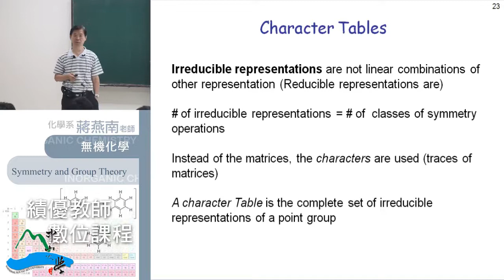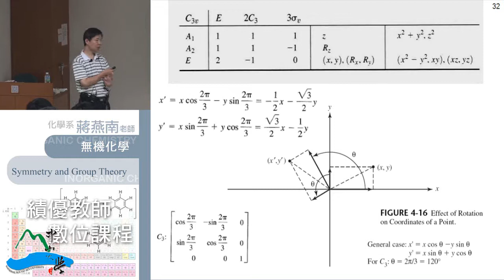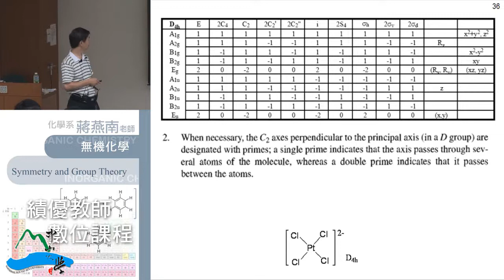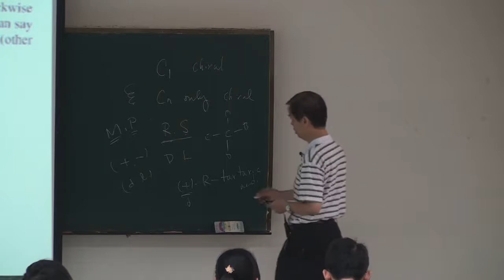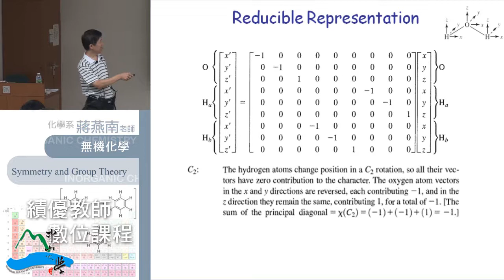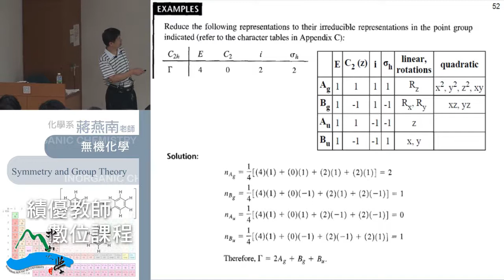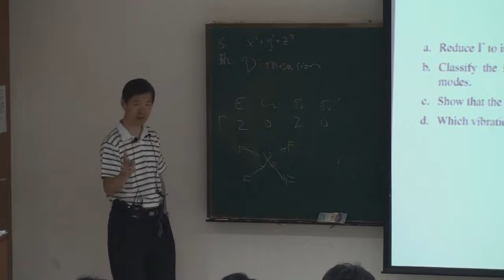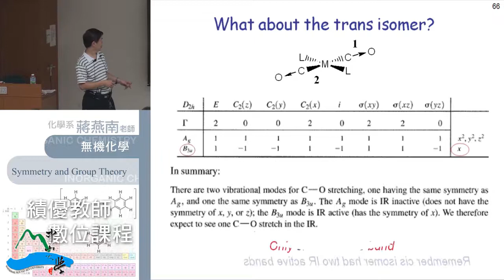《國立中山大學開放式課程》無機化學 06